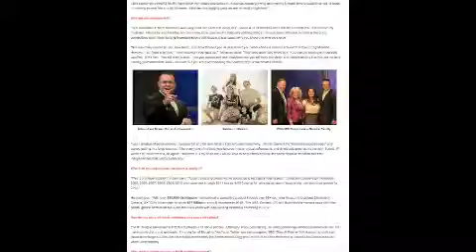Buy Cacao Essential Oils | St. Petersburg, Florida | Nano-Cacao Oils Buy MA MD ME